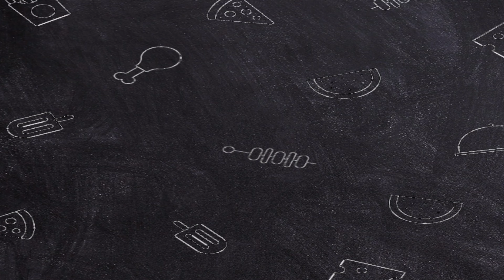Ep.43 "Foody [Recipe; Home🍴made Meatball"💞florie'svlogs